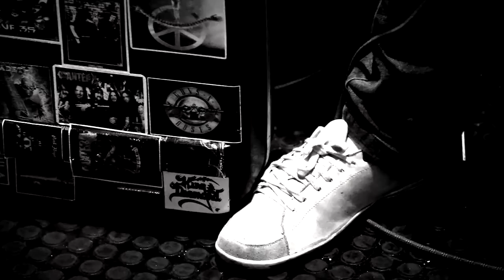Señores - Balões de Ar - Capítulo IV - Carlos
Quarto capítulo do disco conceitual BALÕES DE AR, da Banda de PunkRock goiana SEÑORES. O capítulo 04, intitulado Carlos, é formado por duas músicas: 07 -- Um Corpo no Ar e 08 -- Dias Roubados.

07) Um Corpo no Ar

Se deitou as dez, mas continuou
De olhos abertos viu o sol nascer
Acho que o tempo vai te enlouquecer
Toma um banho gelado pó de guaraná
Dez comprimidos de xenadrin pra agüentar
Acho que o tempo não vai te curar
Você só pensa em se matar
Ao se lembrar dos erros que cometeu
E das lágrimas do olhar
Da garota que te escolheu
Agora é tarde pra voltar
Mas, quando chega a chuva você se sente tão só nas suas
Dúvidas andando pelas ruas
Você se sente tão só
Você busca uma forma que faça aceitar
Vai à Igreja, mas não é lá
Que estão as respostas que quer encontrar
Você tenta de tudo,
Mas nada te faz sorrir a vontade se sentir em paz
Já faz um tempo você não é mais
Aquele mesmo rapaz
Que um dia seu pai prometeu
Um destino bem melhor que o seu
Segurando seu corpo no ar
Agora é sua vez de se enforcar
Mas, quando chega a chuva

08) Dias Roubados

Quando a corda travou
O meu corpo no ar
Mikahil chegou
Pra me salvar
Me  trouxe um balão de ar
me obrigou a respirar
Eu pude sentir o ar
Me disse Carlos eu sei
Que o mundo é cruel
Não há ninguém que saiba mais do que eu
Perdi o meu filho quando ele nasceu
Faltou oxigênio No cérebro seu (s)
Dias foram todos roubados
Por uma experiência do Estado
O futuro que não terá
Vocês todos vão ter que pagar.
Quando eu desisti
Estava pra me enforcar
Mikhail chegou
Pra me salvar
Ele me trouxe um espelho
E eu não via direito
Toda a esperança
Que ainda havia aqui dentro